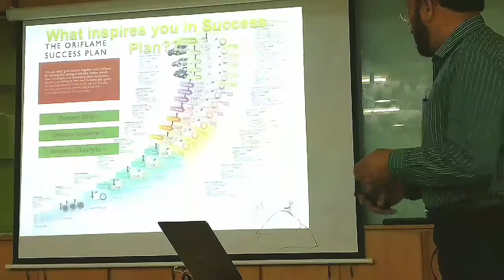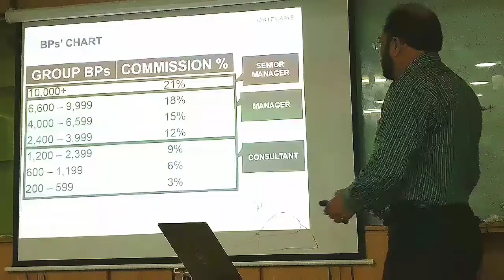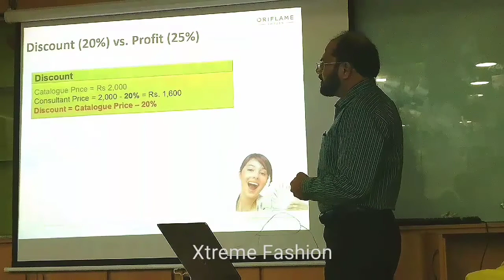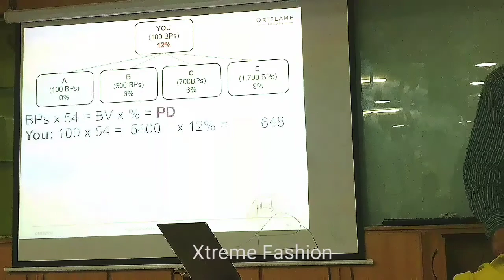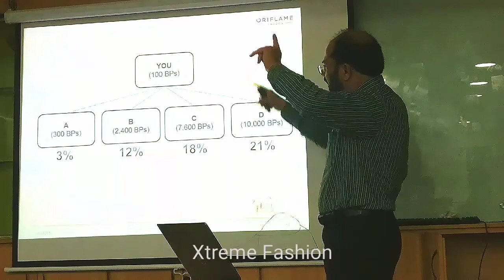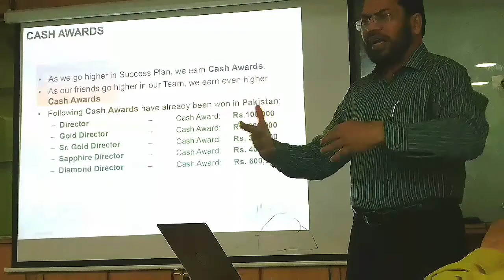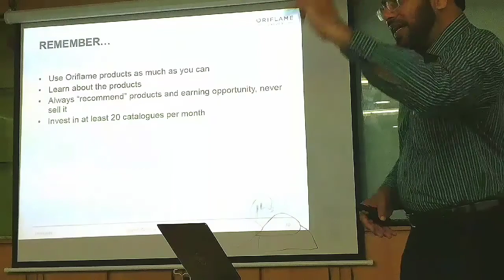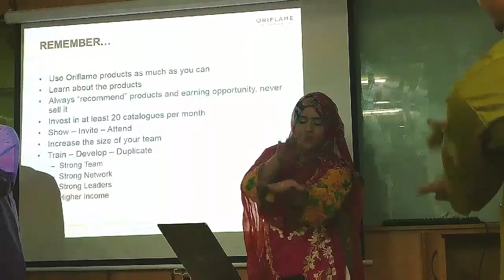Training|Step 2|by Sir Ghulam Jilani|Oriflame|Xtreme Fashion|Urdu|Hindi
In this video,you will come to know about basic calculation training by Sir Ghulam Jilani at Oriflame Company in Hindi / Urdu.